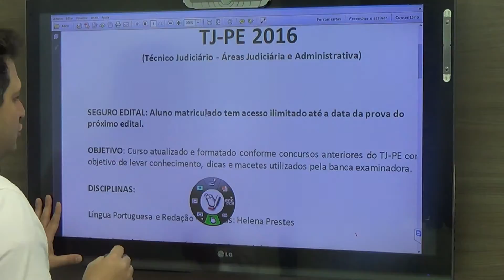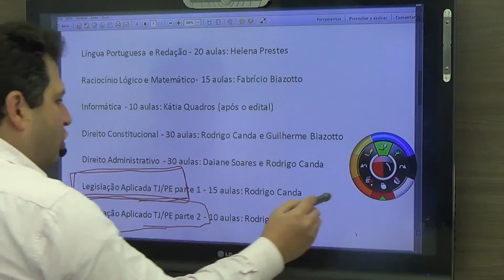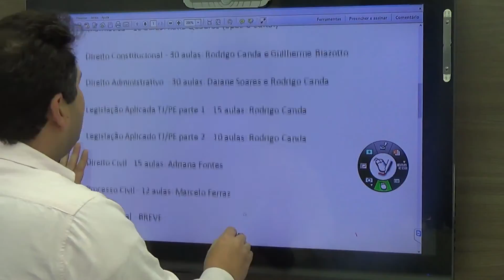INFORMATIVO TJ-PE SITE